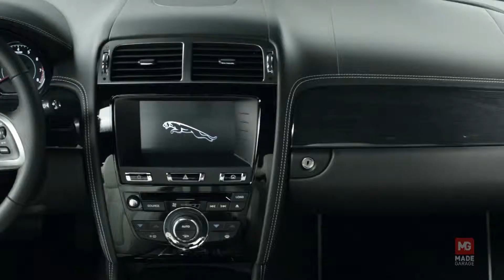Jaguar XKR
źródło: Jaguar